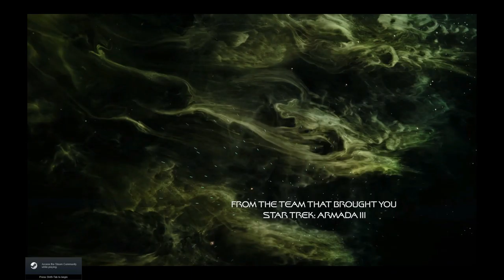AXANAR | COMICS | The Movement | Ages of the Federation | The Four Years War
In this episode, we check out the game mod "Ages of the Federation: The Four Years War", made by the interstellar talent at Stellar Parallax Studios!

~LLAP
~Trey

For more about Axanar Comics...

For more of Mark's Incredible Artwork...
To get your hands a hold of some of Mark's Awesome Merch and Axanar Inspired Merch,

Mark is also wanting to help out Jonathan Lane's Interlude project, and wants to donate to his fundraiser from selling his Axanar Inspired Posters found right here!

Inspiration ~
in·spi·ra·tion
[ˌinspəˈrāSH(ə)n]
NOUN
1)the process of being mentally stimulated to do or feel something, especially to do something creative.
synonyms:
2) the quality of being inspired, especially when evident in something.
3)a person or thing that inspires.